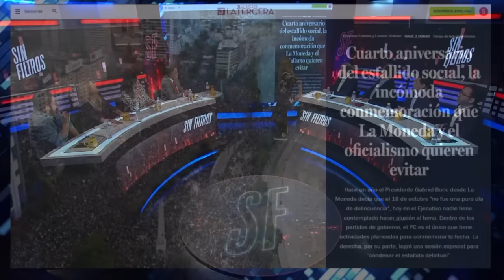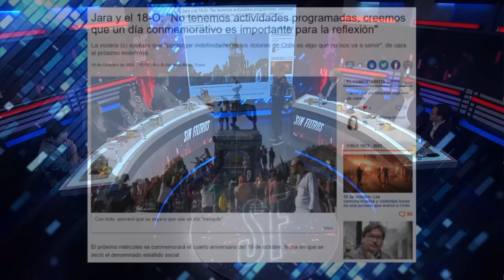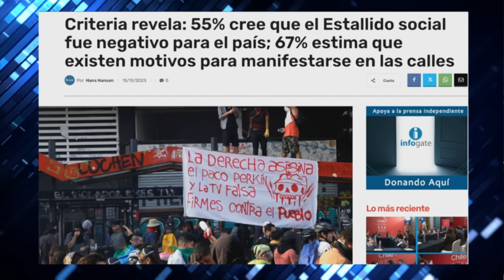¿ESTAMOS MEJOR o PEOR? NUEVO ANIVERSARIO del ESTALLIDO SOCIAL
¡Alta tensión! 🔥 En el episodio de hoy los panelistas: Francisco Orrego, Inti Salamanca, Magdalena Merbilháa, José Toro Kemp, Elizabeth Rodríguez, Pablo Maltés, Aldo Duque y Fidel Espinoza analizan y debaten la contingencia. 🇨🇱 Prepárate para un acalorado cruce de ideas.

¿Estás listo/a para un debate con alta tensión? 🥊 Nuestros panelistas desgranan los temas más importantes del día: Conmemoración del cuarto aniversario del estallido social en Chile: Mientras el Presidente Gabriel Boric se encuentra en China, La Moneda y otros sectores del oficialismo parecen evitar un recuerdo prominente del estallido. A diferencia del año pasado, no hay indicios de un discurso o actos significativos desde el gobierno. Sin embargo, el Partido Comunista (PC) tiene planes de conmemoración, destacando la preocupación por las víctimas y la justicia. La coalición oficialista parece distanciarse, mientras la oposición tiene en vista criticar la violencia de las protestas y el impacto en el país.